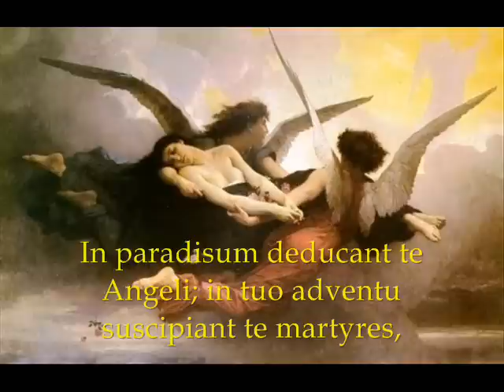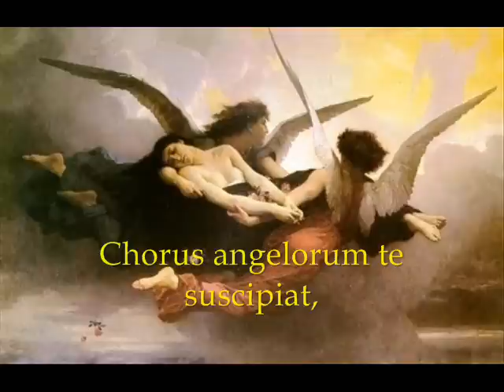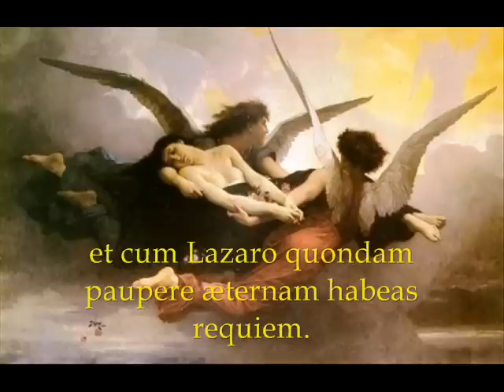In Paradisum - Catholic Hymn from the Requiem (Funeral) Mass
This version is a choir polyphony mode, very different from the traditional Gregorian chant version. Judge for yourselves which is better, but I like both forms. The Latin lyrics and English translation follow:

In paradisum deducant te Angeli; in tuo adventu suscipiant te martyres, et perducant te in civitatem sanctam Ierusalem.
Chorus angelorum te suscipiat, et cum Lazaro quondam paupere æternam habeas requiem.

May angels lead you into paradise; upon your arrival, may the martyrs receive you and lead you to the holy city of Jerusalem.
May the ranks of angels receive you, and with Lazarus, the poor man, may you have eternal rest.